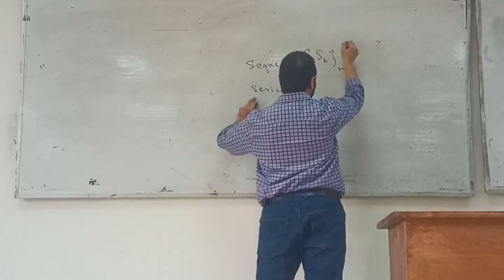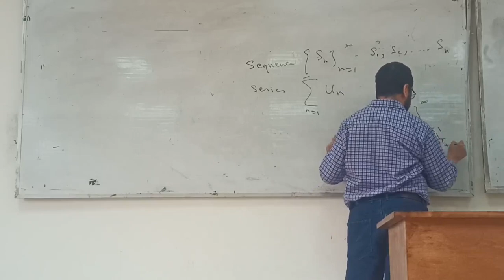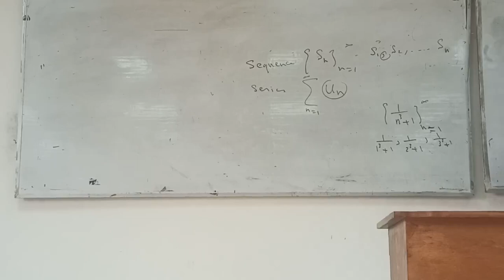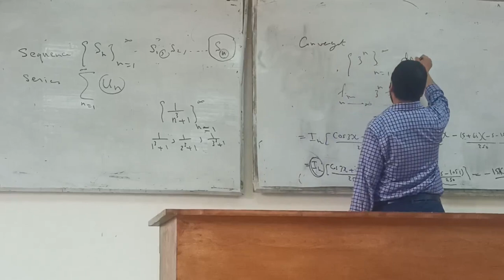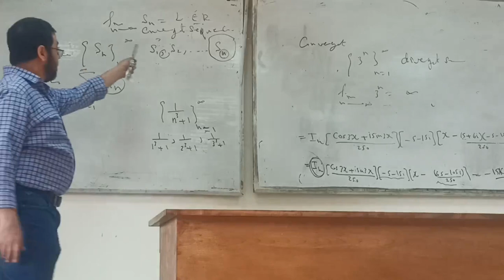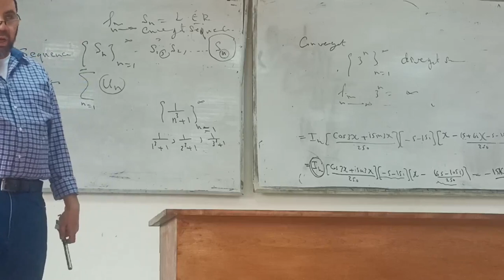introduction to finite series .... Dr/khaled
simbore@